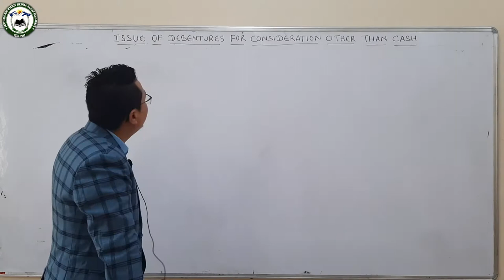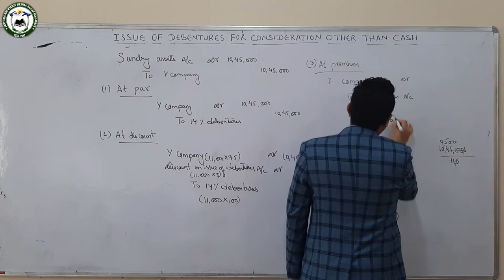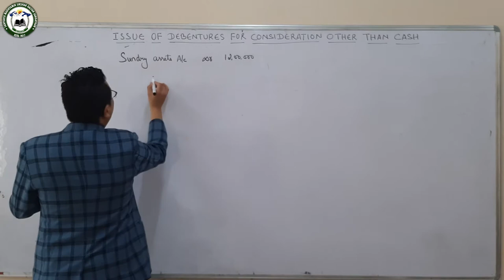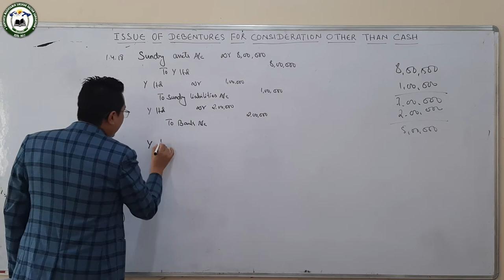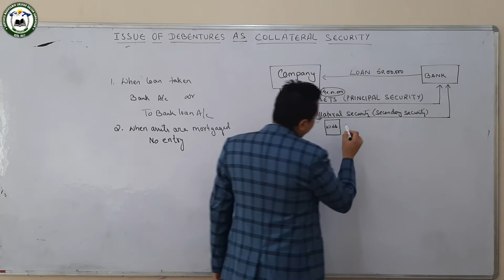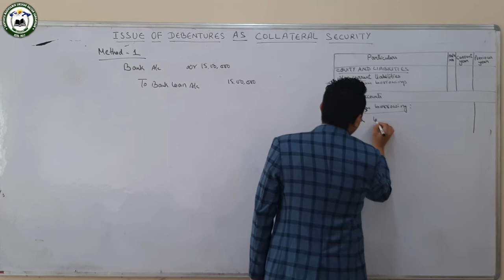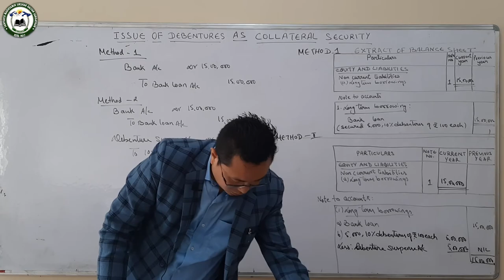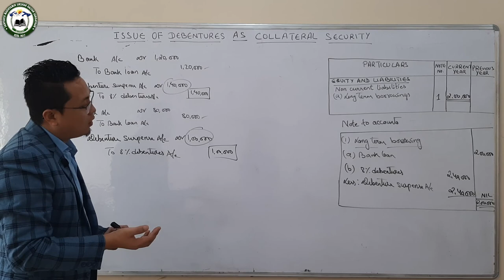Accountancy (12 Comm) Issue Of Debentures for consideration other than Cash by Mr Prawesh Gurung